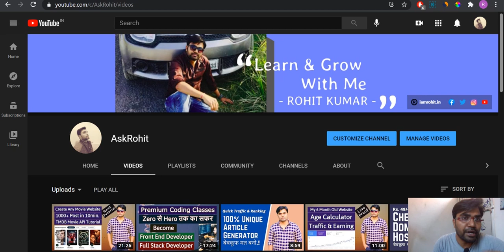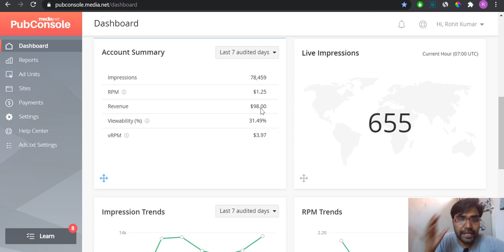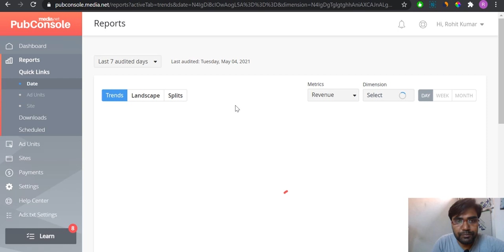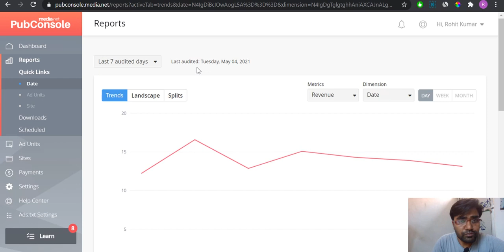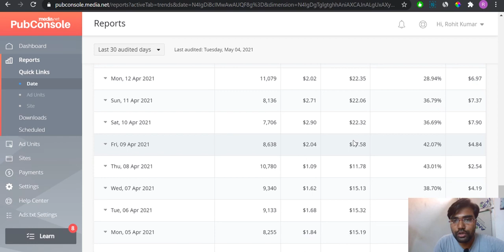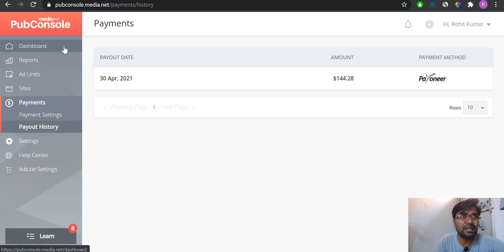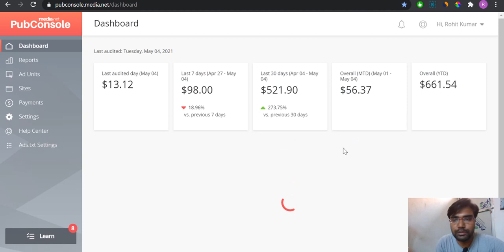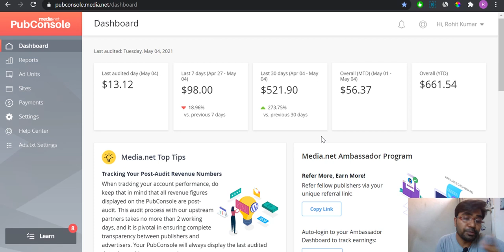My Media.net Earning Proof & Review / Best AdSense Alternative / Media.net Approval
and get a 10% bonus on your earnings for the first 3 months.
In this video I have share my media.net earning proof with my opinion about media.net as adsense alternative, If you have same type of case like me and getting adsense limit again and again then you must try media.net as adsense alternative and check results.